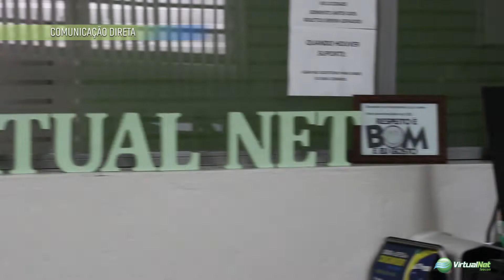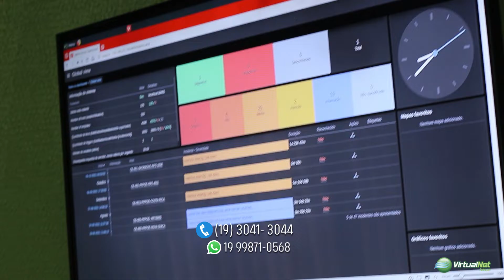Divulgue seu Negócio - Virtual Net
AQUI SEU TRABALHO SAI COM QUALIDADE, PREÇO BAIXO E PARCELADO!!!
MUITO OBRIGADO POR ESCOLHER NOSSOS TRABALHOS.